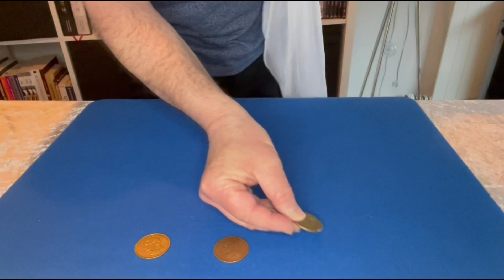Coins thru silk - Dany Loriot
Crédit : Michael Ammar
Introduction : Wolfgang Riebe